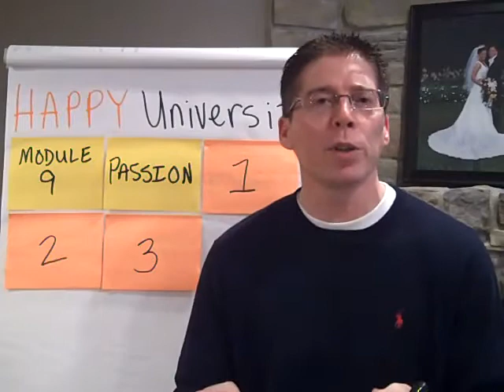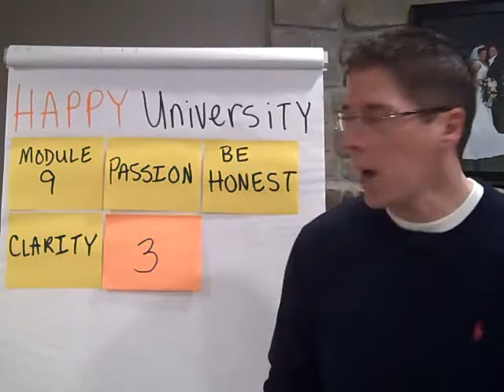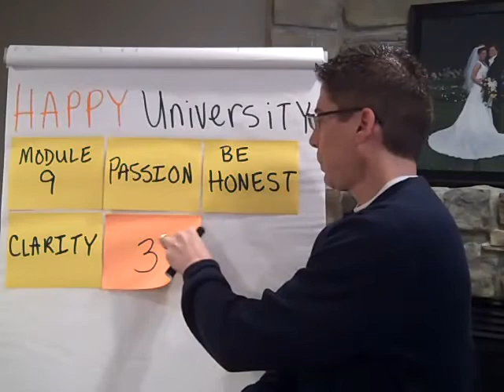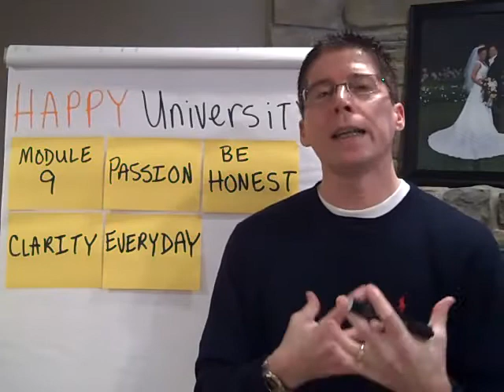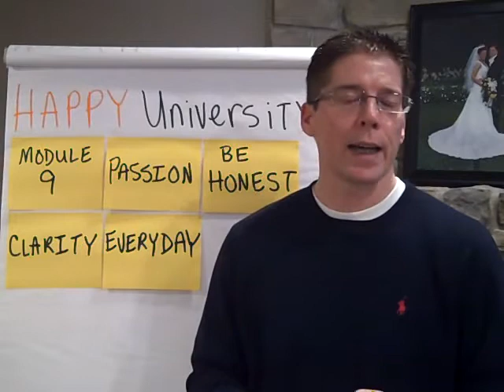Skinny Happy Money U: Module 9 - Passion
Claim your Free Membership and a copy of my new Book